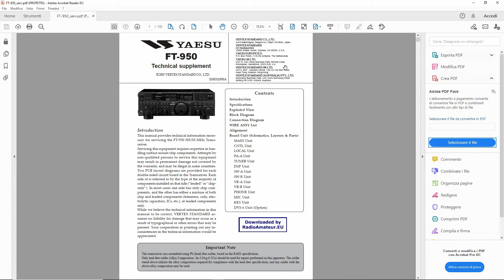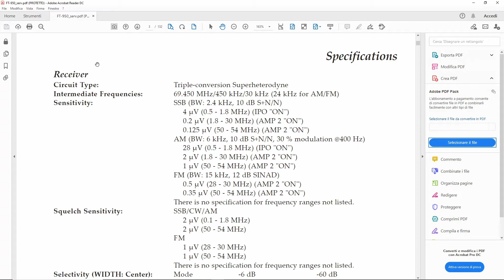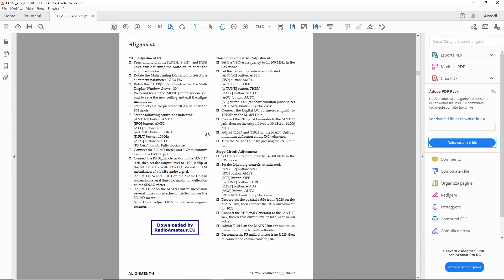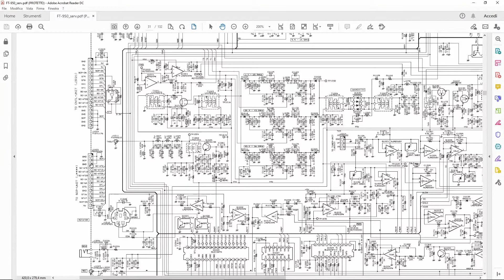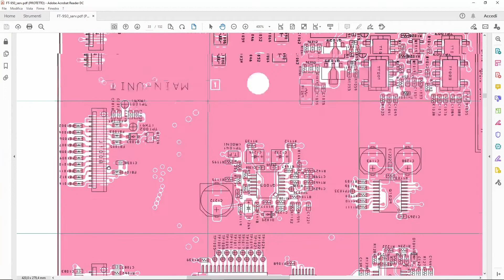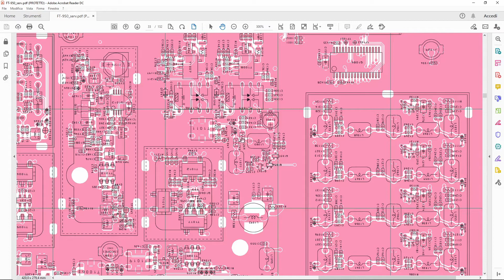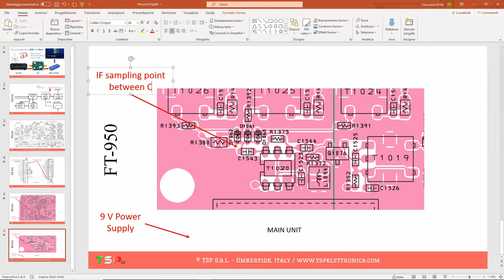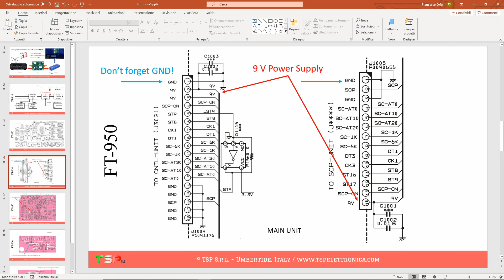How to add an SDR padanapter to your beloved radio and make your wife happy!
In this video, you can see how to add an SDR panadapter (and don't buy another radio) to an FT-950 by YAESU. But these instructions can be easily adjusted for any other radio, simply follow the procedure

For this and other videos we used:

Cameras
Panasonic Lumix DMC-FZ2000/DMC-FZ2500
Logitech C930E

Microphones
Rode VideoMicro
Rode VideoMic
Boya BY-M1
Lavalier Wireless

Registratore vocale and USB MIC
TASCAM DR-05X

Headphones
MARSHALL MAJOR II

Tripod
Manfrotto 190go!
Mini Tripod Camera Holder